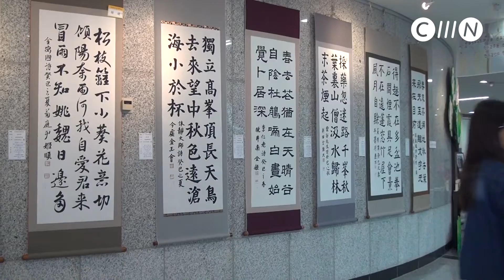제4회 북부권역 평생학습발표회 개최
충남만의 독립방송 엠뉴스 CMN